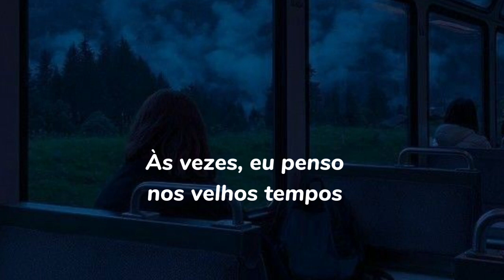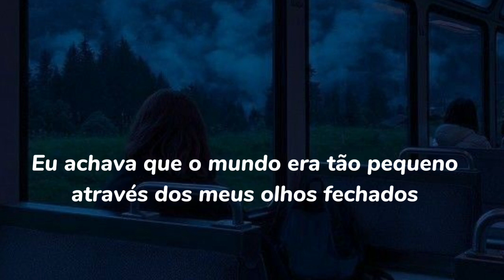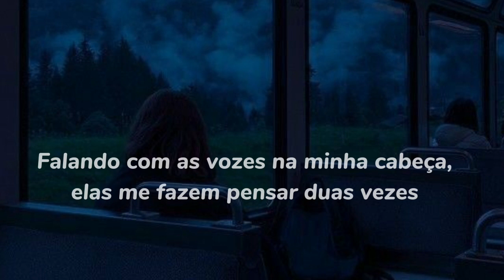nf if you want love // tradução\\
musica
nf if you want love

letra
Ask me how I'm doin', I'll say "okay, " yeah
But ain't that what we all say?
Yeah, back when my momma used to hold me

Yeah, as a kid I used to think life
Is moving so slow, I watch it go by
Maybe that's why I'm controllin'

Talkin' to the voices in my head, they make me think twice
Tellin' me it doesn't mean it's wrong because it feels right
I'm scared that one day I wake up and wonder where the time go

I wish you woulda told me
You gon' have to give